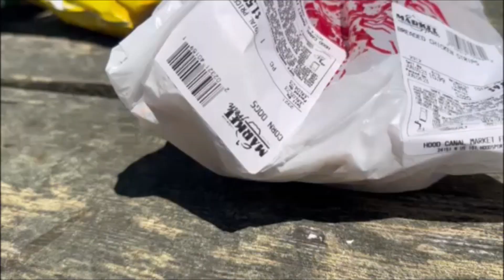Buhay Amerika Vlog#88 #2023 Picnic at the Beach with a Beautiful Show/Potlatch State Park